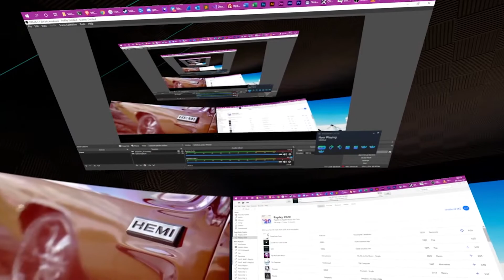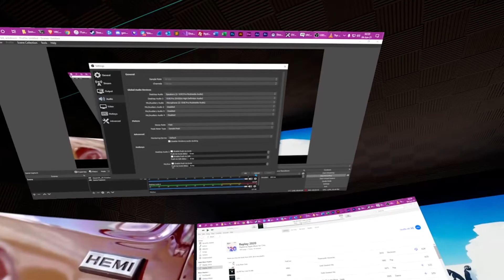VR Adventures: Crashing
VR is a fun experience. As you can see, there are many ways you can immerse yourself. Watching movies in the game world, using SteamVR overlays to control your PC and even listen to music/play movies that way. Sometimes, especially with early access software, things crash. I was fortunate to catch it on camera. Maybe my crazy setup is to blame. No, not crazy as in overkill, but crazy as "WHY?"

Game: VRChat
Overlay: OVR Toolkit
PC Specs:
2x Intel Xeon X5670 Overclocked to 4.07GHz (12c/24t)
96GB ECC DDR3
Nvidia GeForce RTX 2070 Super OC
HTC Vive Pro Headset